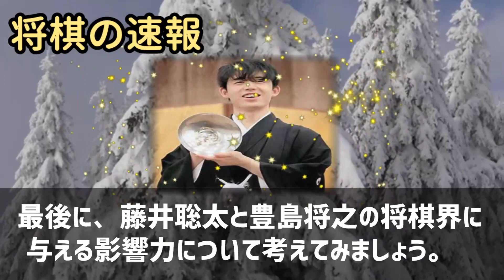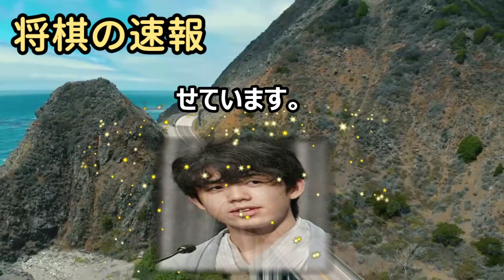藤井聡太と豊島将之、将棋界における影響力の比較将棋界で最も注目を集めてい… 海外の反応 796